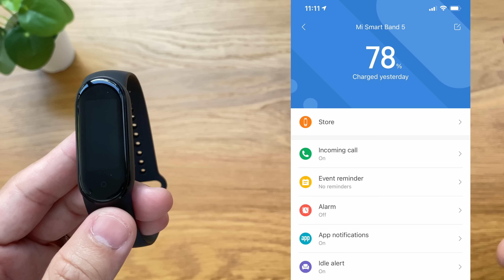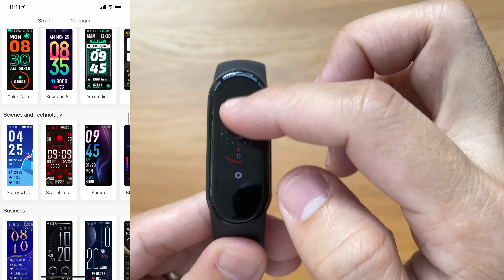Xiaomi Mi Band 5 จ่ายหลักร้อยก็ได้ Smart Watch แล้ว! - Pond Review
หนึ่งใน Smart Watch ที่ฟังก์ชั่นครบและใช้งานได้ดีมากที่สุดในงบประมาณที่เงิน 1,000 บาท จะซื้อได้จาก Xiaomi